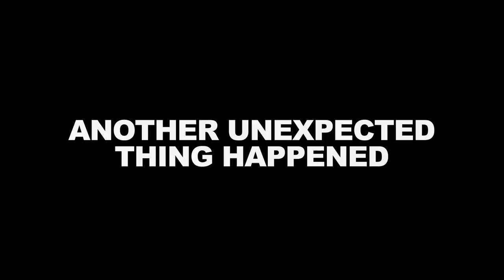Ryan's Wedding? (BTS)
Behind the scenes for our new music video, SWG!